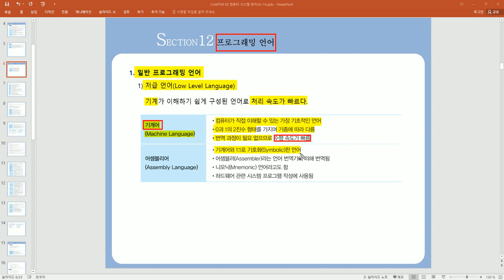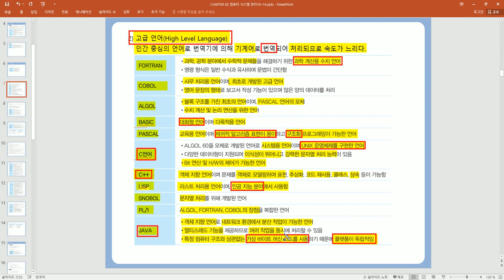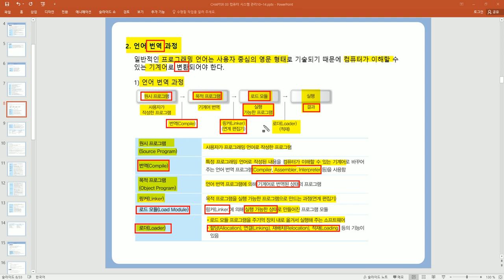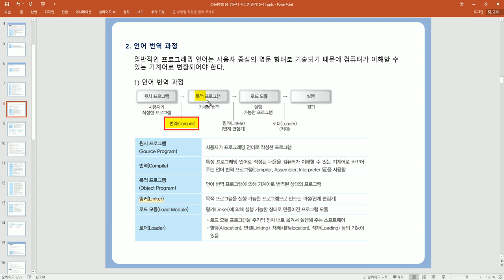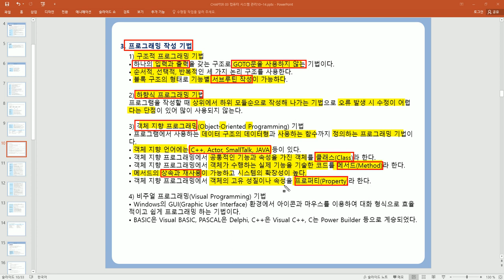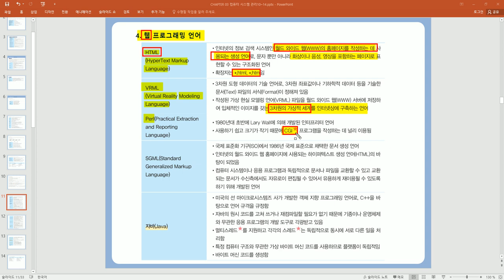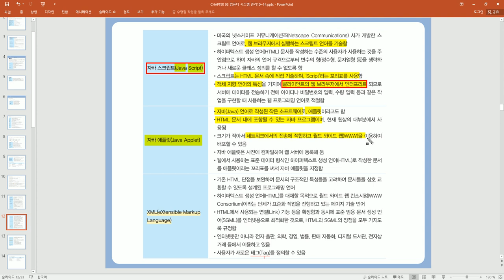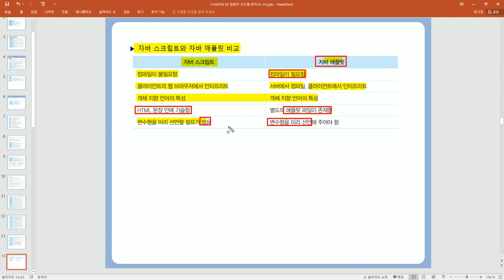[컴활1급 필기] 컴퓨터일반-프로그래밍 언어